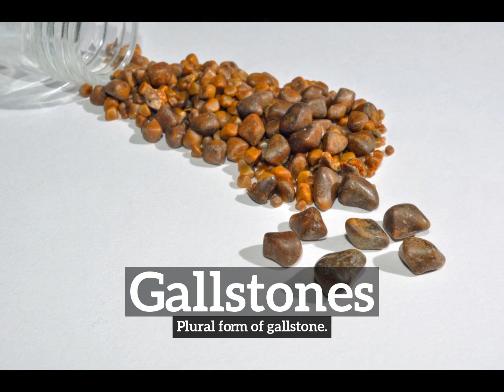What are Gallstones? | How to Say Gallstones in English? | How Do Gallstones Look?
Learn how to pronounce gallstones with Imago Spectrum.

What are gallstones?
How do gallstones look?
How to say gallstones in English?
What do gallstones represent?
What is the defintion of gallstones?

Imago Spectrum allows you to easily memorize common English words and phrases by joining visual and auditory learning environments into a short video. Focus on the images and repeat gallstones several times for best retention results.

In this video we are speaking the word, gallstones. Do take note of how gallstones is spelled.
The definition of gallstones is listed below the word in the video.
Gallstones:  Plural form of gallstone.